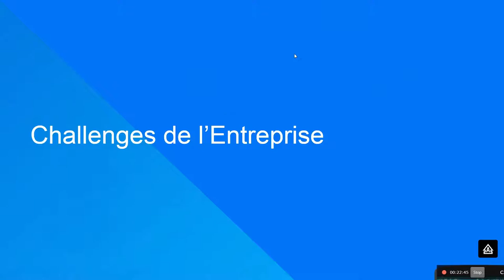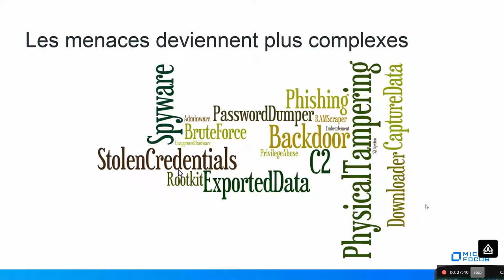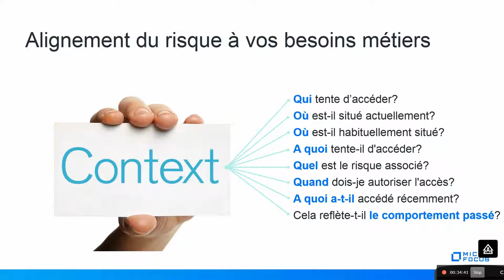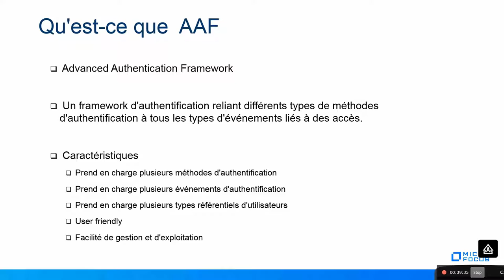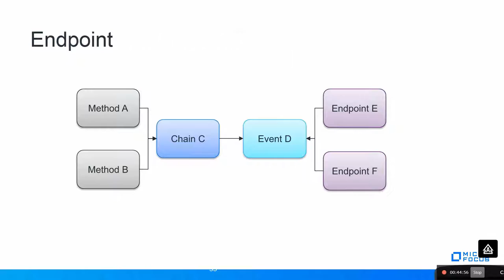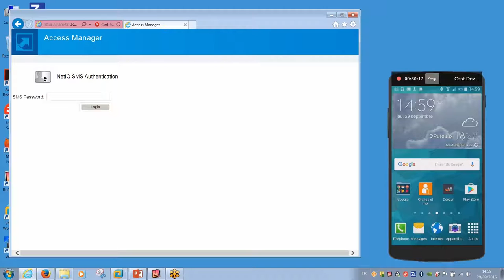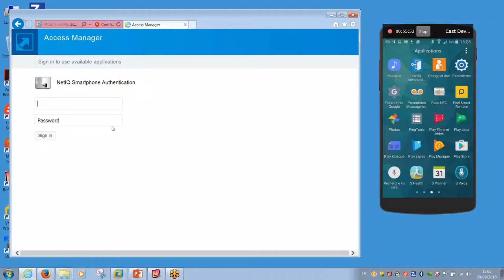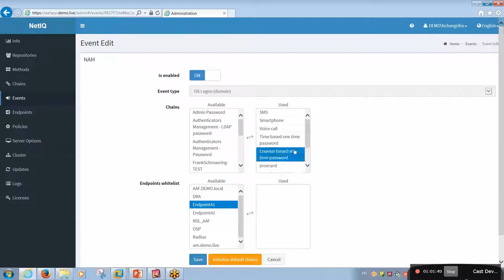Authentification forte : Passez du statique au dynamique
Les cyber criminels toujours plus intelligents!
                 Notre expert vous présente les points suivants :
• Pourquoi les informations contextuelles sont-elles critiques ?
• Comment combiner authentification forte et authentification basée sur les risques ?
• Présentation et démonstration de la solution Advanced Authentication Framework